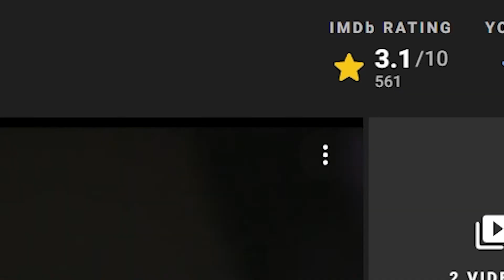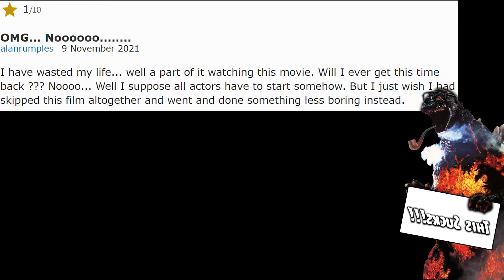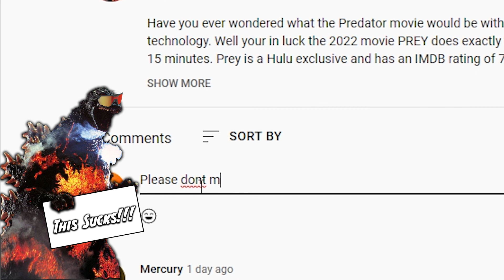The WORST MOVIE of 2021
Have you ever wondered what the worst movie was that was released in 2021? Some May say a Marvel movie others may say some coco melon spin off well I say its Lantern's Lane. Lantern's Lane was released in 2021 and I feel as though my quality of life has greatly decreased because of it. Watch this video and find out for yourself.